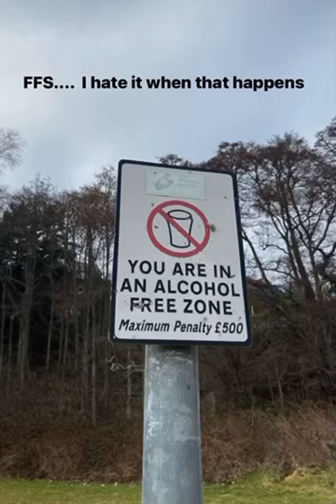Mountain Biking Learnie Red Rock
Spent a couple hours peddling around the hill, then took the wolfie to the sea for a quick wash.